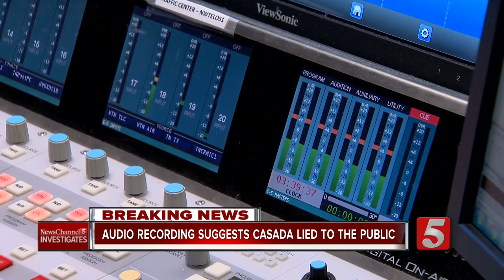House Speaker knew text messages were authentic, secret recording reveals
A secret recording reveals that Tennessee House Speaker Glen Casada knew that damning text messages obtained by NewsChannel 5 Investigates were authentic - even as he went on the attack, accusing the station of fabricating the story.